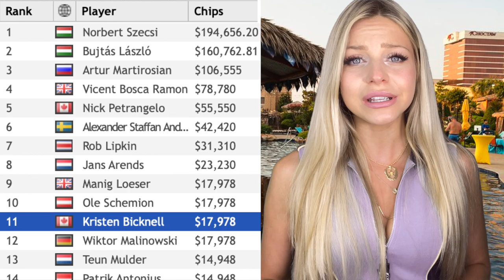Alex's WPTOnlineSeries Report 💃DAY 13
Lots of High Rollers, lots of action, and lots of BIG cash prizes during our Online Series 🤑.
Congratulations to Fabio Sperling who took down the field of 4828 entries to be crowned WPT500 Champion!

Give us love on Instagram